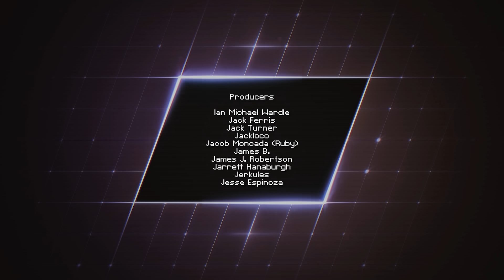The Risk in Broadcasting Yourself | See Me After Class #49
4:33 The global crisis
6:07 The Y-Virus
9:18 Broadcast yourself!
45:22 "Cultivating an alt-right hivemind"
54:15 POSTMODERNISM
58:16 Racist Borg army
1:26:32 UwU
1:27:30 Those THOTs over there
1:29:32 A fan bombs Pearl Harbor
1:30:19 Steven Harper's lego hair
1:30:50 Death camps and the Sonic movie
1:58:13 Vloggers are terrible people
2:00:35 My kinda woman
2:03:31 Jon's Great: The Show
2:05:30 The original FF7
2:07:22 My hot, naked Russian roommate
2:11:37 Spicy Bytes ideas
2:19:49 Thicc Jon and whamen dress codes
2:25:33 Better Call Saul
2:28:33 Halo 2 machinima
2:32:15 CanukKun, offensive comedy
2:43:44 Oscar snubs, Rocky vs. Taxi Driver
2:51:30 "So bad they're good" movies
2:55:41 The Leaks of Us 2
3:11:23 My new music track
3:17:57 Late Shows suck
3:27:13 FF7 Remake, anime grunting
3:33:52 Managing an online community sucks
3:53:26 F-word pass, quitting smoking

Crypto: 0x0DDaEE8Bd72910A7546F235d6BE8f821C5db4C12